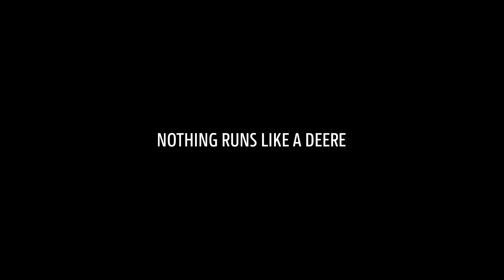John Deere - Mietitrebbie serie T - Field impressions